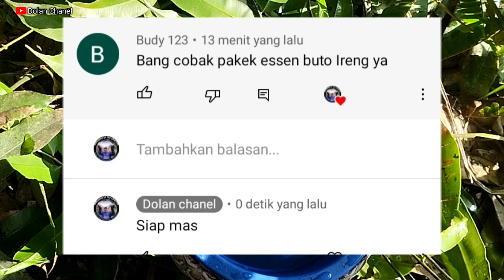ESSEN IKAN NILA INI TERNYATA MASIH AMPUH||Mancing Nila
di video kali ini saya mancing ikan nila menggunakan umpan lumut
dan sebagai bahan campuran lumut nya saya menggunakan essen
essen  ini sudah terbukti ampuh dan jitu
semoga bermanfaatnya